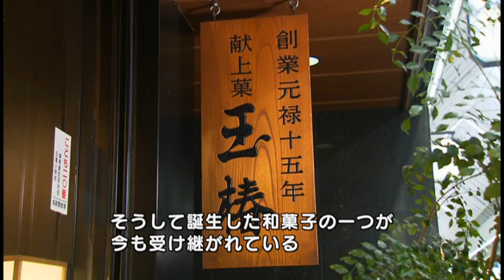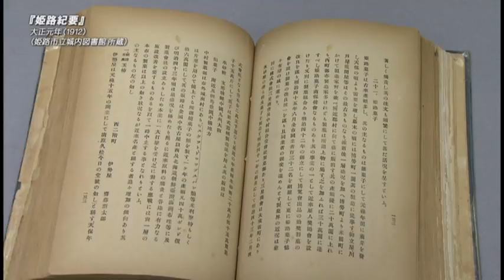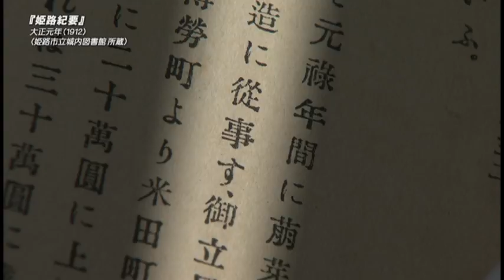お菓子で伝える姫路の魅力（姫路のひろば 平成27年9月放送分）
城下町姫路は、江戸時代後期から伝わる和菓子や、播州駄菓子（かりんとう）、洋菓子など魅力的なお菓子がたくさんあります。お菓子の歴史を振り返りながら、新たな魅力を感じてみませんか。